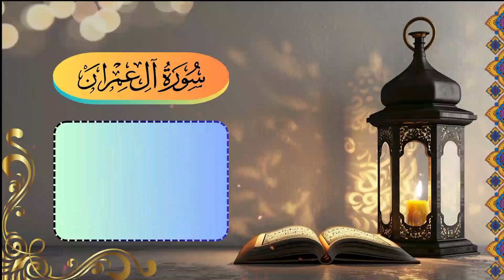Surah Al Imran Ayat 195-200 |Quran tafseer | Surah Al Imran tafseer in urdu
surah al imran tafseer in urdu
surah al imran tafseer Nouman ali khan in Urdu
Dr. Israr Ahmed tafseer quran in Urdu Surah al Imran
surah al imran ki tafseer in urdu
surah al imran tafseer by Nouman ali khan in urdu